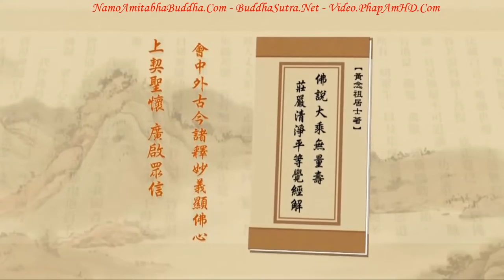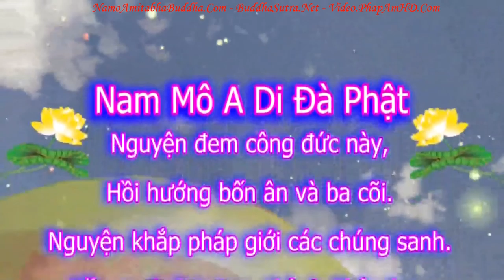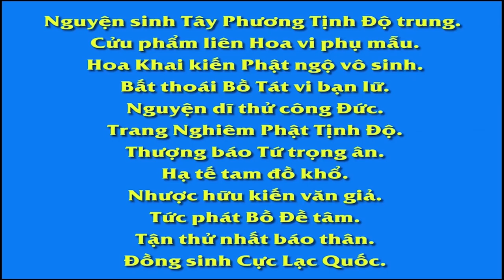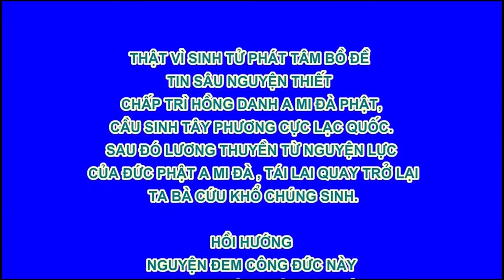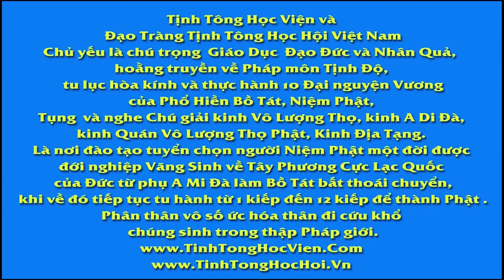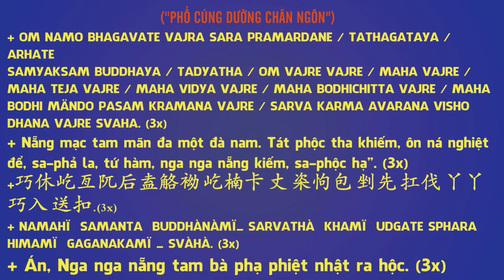TẬP 249, Trong Định Có Tuệ, Trong Tuệ Có Định, Tịnh Độ Đại Kinh Giải Diễn Nghĩa, Diệu Âm